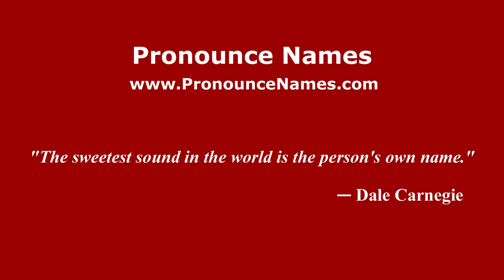How do you say Dunakon in Malaysia (Malay)? - PronounceNames.com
How do you pronounce Dunakon in Malaysia? For more information about Dunakon, such as gender, origin, etc.,